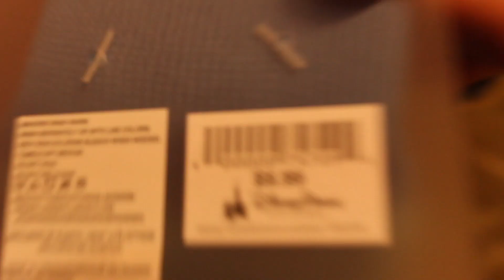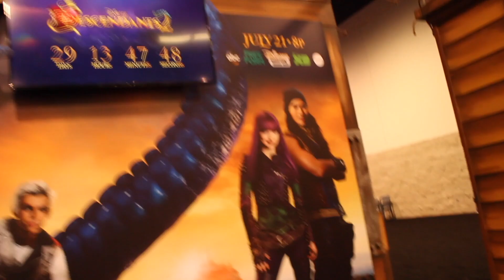A SLAY A DAY #3: GRACE VANDERWAAL & COLLEEN BALLINGER FEED ME?!?! (Vidcon 2017 Days 1-2) | Slaylona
I thought to celebrate the ONE YEAR anniversary of my very first video, I would upload the first few days of my Vidcon 2017 vlog! I want to say thank you to everyone that continues to support me and those of you that actually watch my videos. It means so much to me and I am so glad you all like them!
It was my first time attending Vidcon and I had such an amazing time! I am feeling so inspired and I cannot wait for the content I produce within the next year!